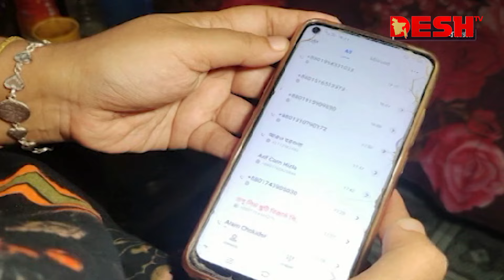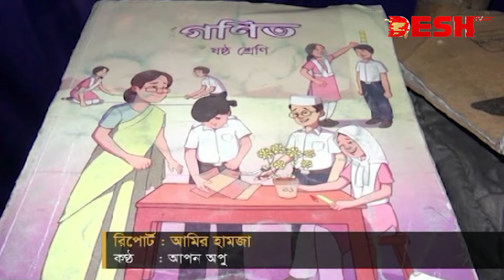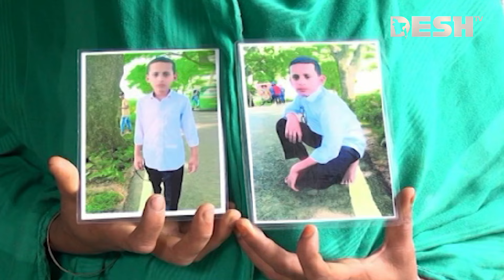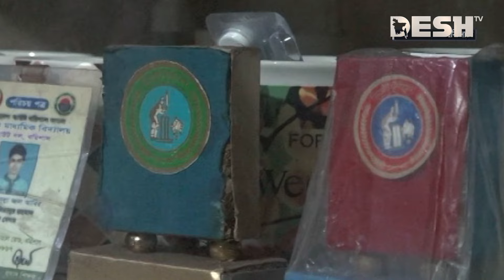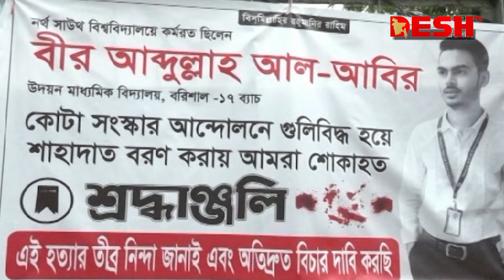দেশ সংবাদ | দুপুর ১২টা | ২০ সেপ্টেম্বর ২০২৪ | Desh TV Bulletin 12PM | Latest Bangladeshi News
»» Office Address:
42, Shaheed Sangbadik Selina Parveen Sarak, Malibag 1217 Dhaka, Dhaka Division, Bangladesh